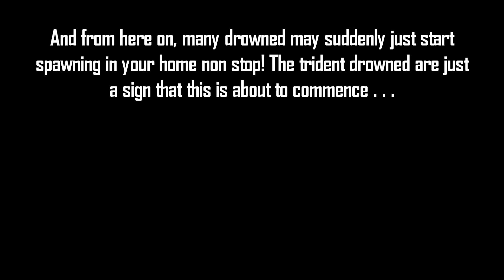If Tons of Drowned With Tridents Spawn, EXIT MINECRAFT! Minecraft Creepypasta (Bedrock)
It's most unordinary if it keeps on happening!
I am RayGloom (ray gloom), and this is my channel for the Bedrock versions of Minecraft creepypastas! That's Minecraft windows 10, ps4, xbox, console, pocket edition, bedrock edition, nintendo switch, android, iOS, iPadOS, Fire, Oculus, um, playstation, whatever, etc.

These are scary Minecraft creepypasta in the BEDROCK version of Minecraft!